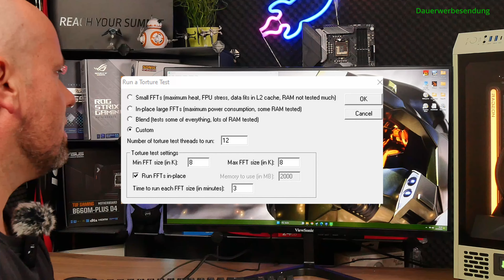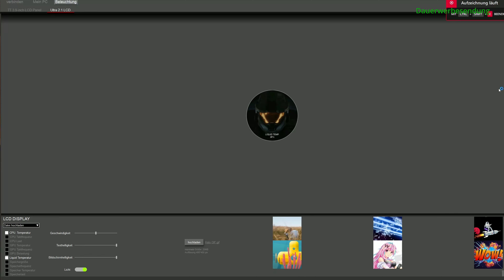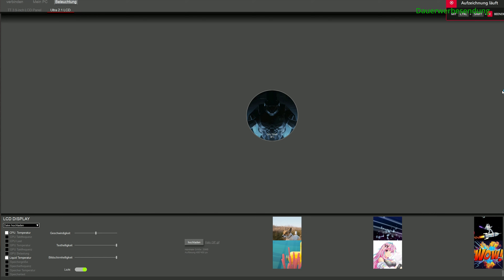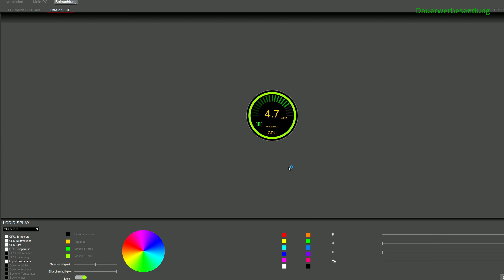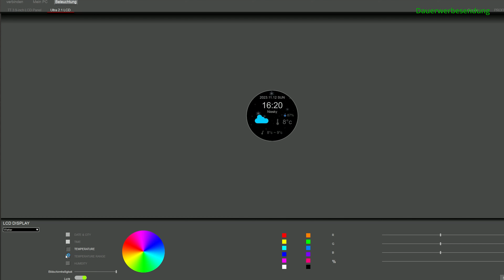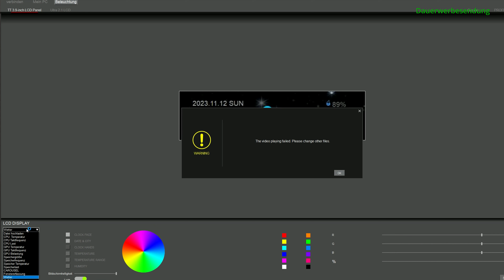Thermaltake AiO TH280 V2 Ultra ARGB Sync - Damit hätten wir nicht gerechnet!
Timeline

00:00 Einleitung
00:33 Intro
00:45 die AIO unboxing
03:31 Build-Timelap
06:32 Bulid Meine Meinung
07:17 Infos zu den Messergebnisen
07:52 Prime95 Test-Werte
09:59 TT-Software
14:02 Fazit
18:37 Liebe Schenken
19:04 Outro